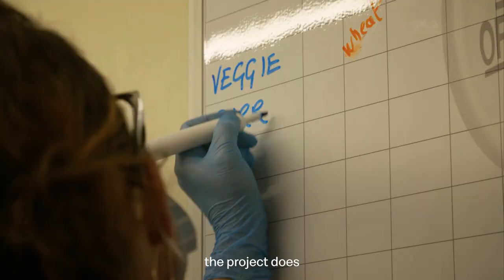Mabel meets volunteers at FareShare supported project, Ace of Clubs, in Clapham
We’re donating funding to FareShare to enable the redistribution of 5m meals to families most in need. Download Mabel’s track Time After Time to donate 10p to the charity